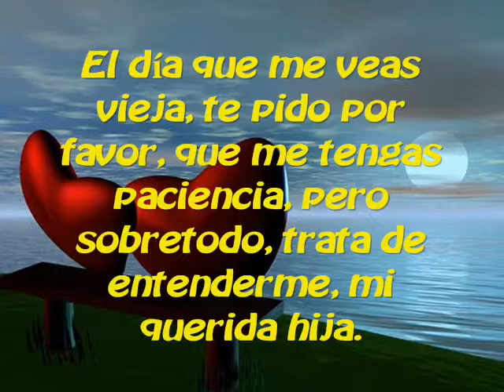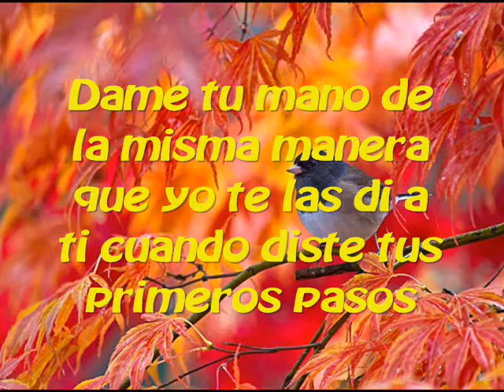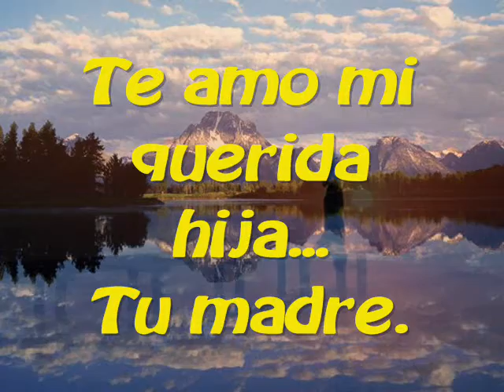"MI QUERIDA HIJA"... ENCARNA SANCHEZ